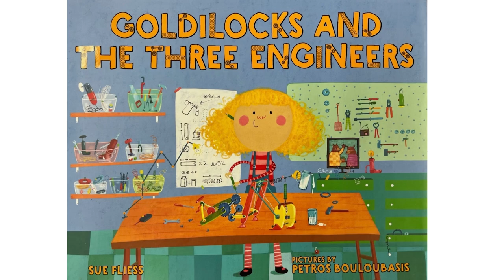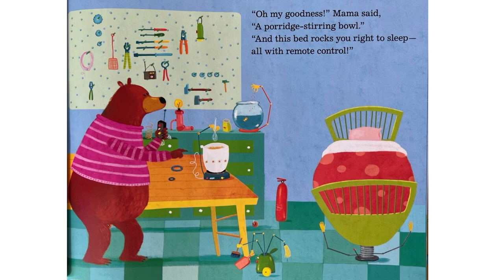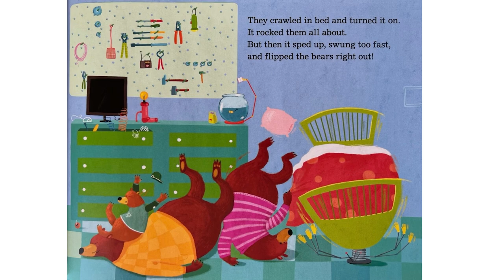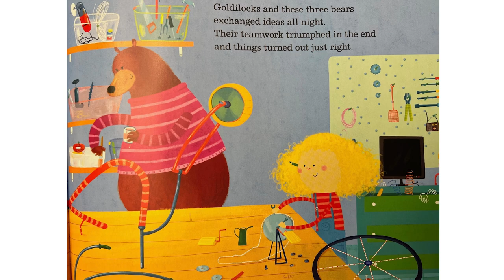Goldilocks and the Three Engineers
Written by Sue Fliess